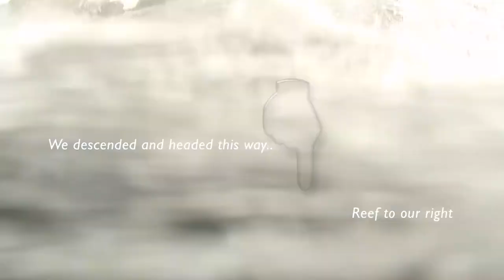Dolphin Skeleton 38m underwater!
This is some raw footage of the Dolphin Skeleton spotted at the base of Trenemene reef (at 38m) on the Scilly Isles early August 2018.